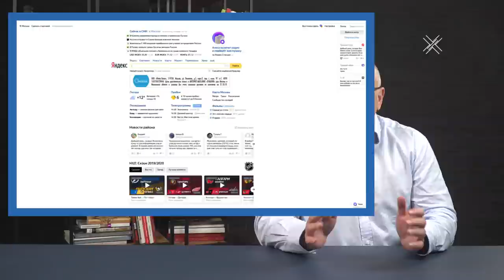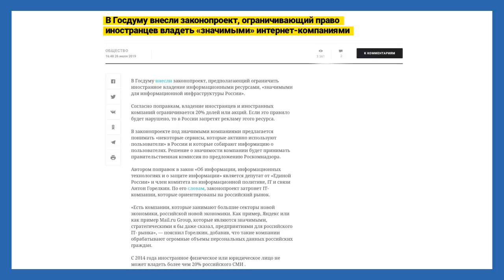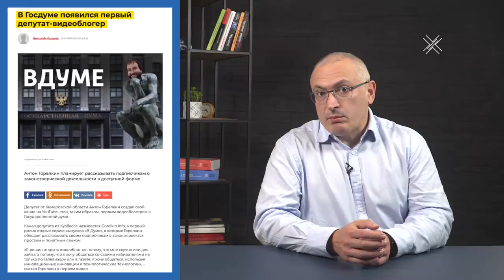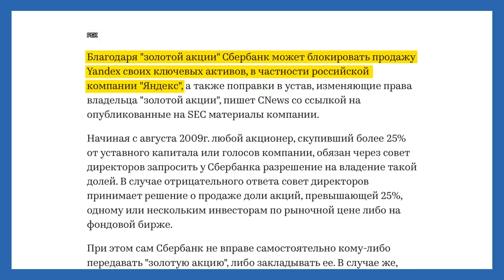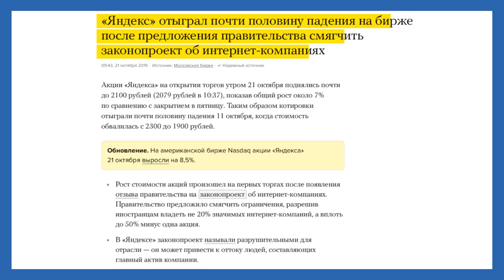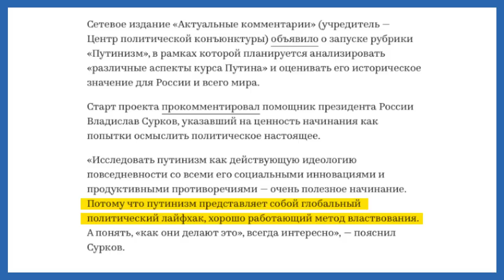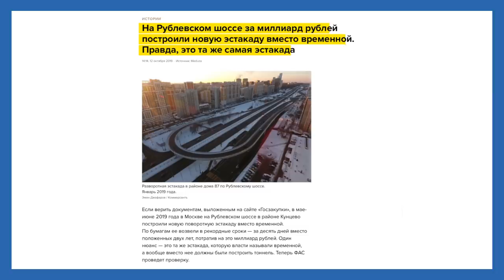Путин против Яндекса, выживет только один | Блог Ходорковского | 14+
Яндекс всегда будет под угрозой, пока в стране будет властвовать Путин. Путин не потерпит успешную компанию, сделавшую большие деньги умом, талантом и трудом. Не потерпит и потому, что Яндекс, его владельцы и менеджеры ничем Путину не обязаны.

Потому, что Путинизм с Яндексом не сочетаются. Он просто не понимает нашу жизнь и интернет как таковой. Переживет ли Яндекс инициативы администрации президента и депутата Горелкина? Разберемся в сегодняшнем блоге.